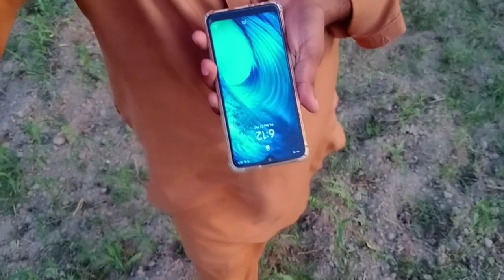First Time Swiming At Sutlej River | Adnan Zafar | AdnanZafarVlogs